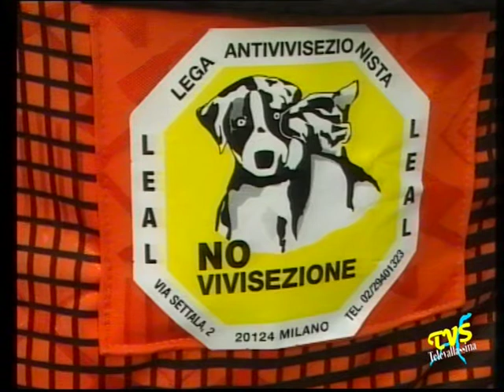Erba 2002 - Partita di solitarieta'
Erba (CO) - 9 febbraio 2002

Partita di Calcio ROM Vs SOCIAL FORUM.  Intervista all'arbitro Doriano Torchio